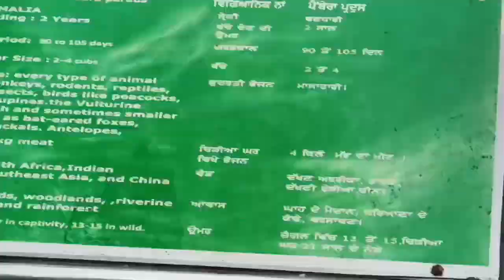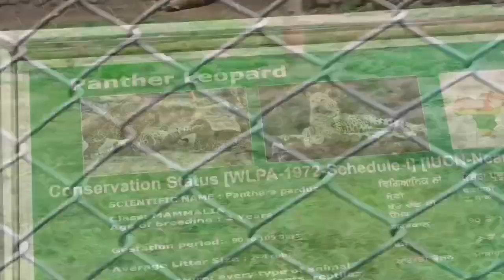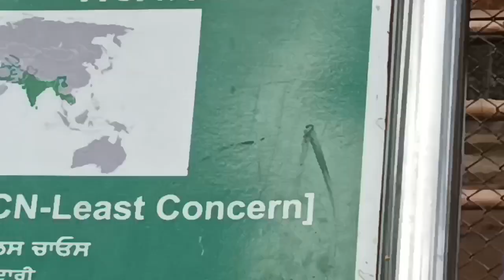ये कभी नही देखा होगा! adventure with Arjun Pandit (Arvind Goswami)